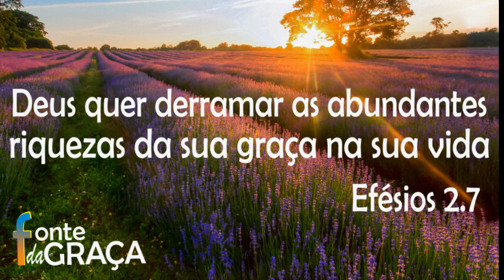20 de novembro - O plano da salvação IV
As intenções dEle para você desde o início era uma vida de plena satisfação em tudo: família, saúde, paz e abundancia, mas a aliança original com o Criador foi rompida por causa do pecado e perdemos o privilégio da vida eterna. Posto que o nosso Deus é um Deus santo e perfeito, Ele jamais manteria comunhão com o pecado, de modo que não havia nada no ser humano capaz de salvar a si próprio, porque o preço da redenção de uma alma é muito cara!
Mas Deus nos ama demais para deixar que nos perdêssemos, por isso Ele elaborou um plano de salvação para a humanidade, que é o maior presente de Deus para nós! Um dom de Deus àqueles que creem em Jesus como Salvador!
A salvação é totalmente pela fé em acreditar que Jesus morreu no seu lugar por seus pecados e não pelas nossas obras. Você só precisa receber Jesus como o seu Salvador e crer na sua obra finalizada na cruz. Quem crer e for batizado será salvo; mas quem não crer será condenado. Marcos 16.16